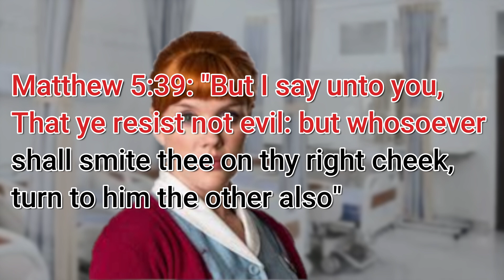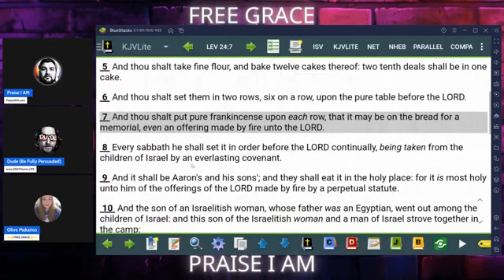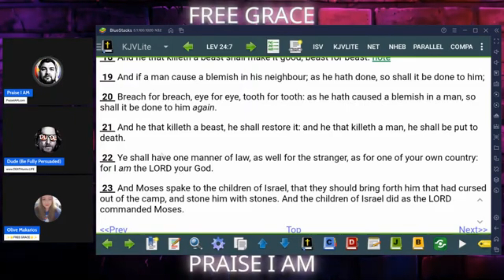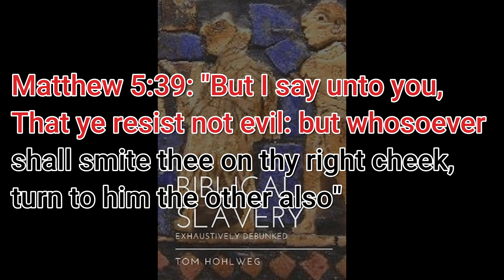A wee bit of Tom.